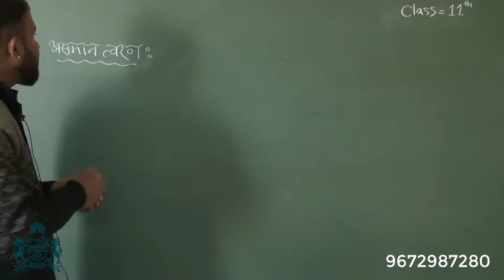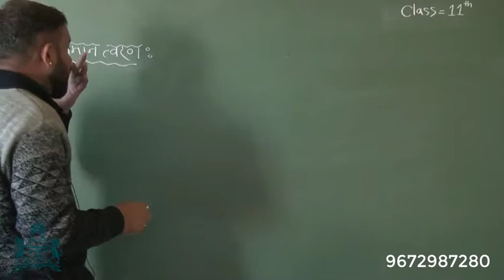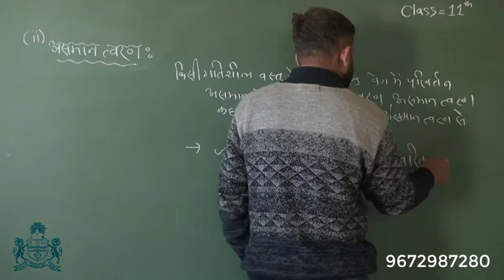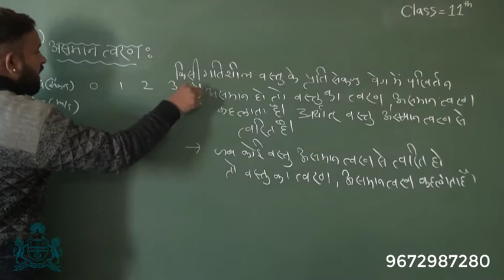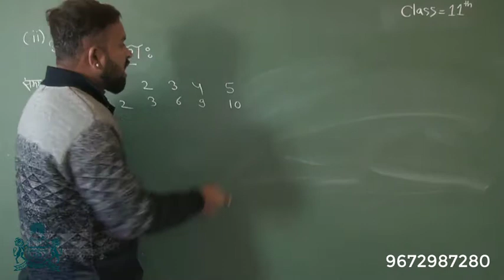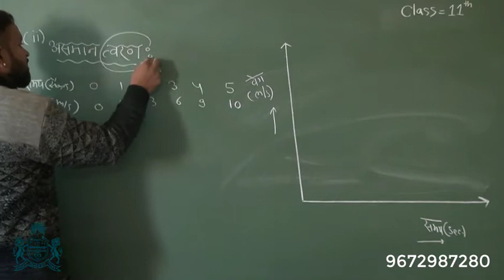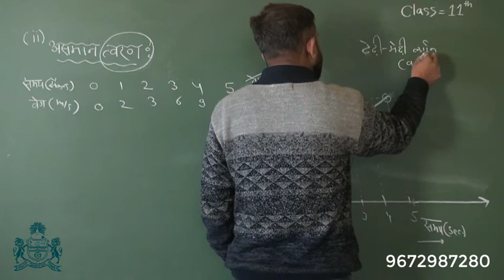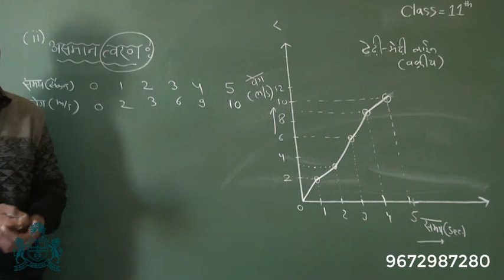कक्षा-11 भौतिक विज्ञान - अध्याय 3 : सरल रेखा में गति (भाग-9)